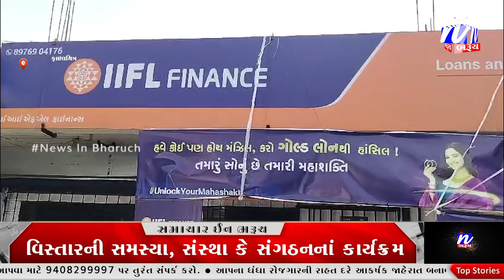NEWS | આઇઆઇએફએલ બેંક દ્વારા ખાતેદારોની લોન બે ભાગમાં વહેંચી બીજી બેંકમાં લોન બાકી બોલાવી છેતરપિંડી